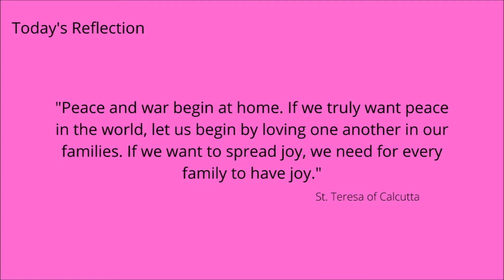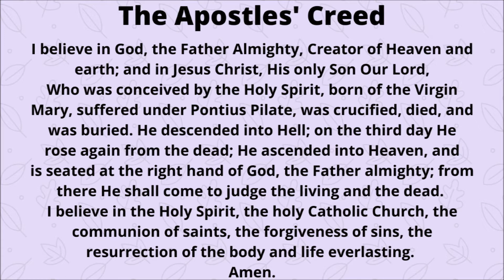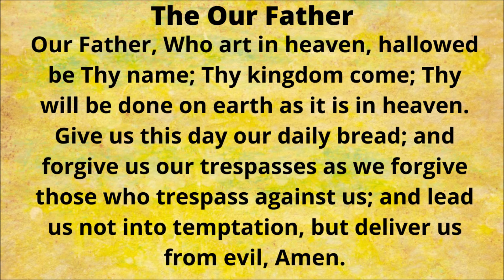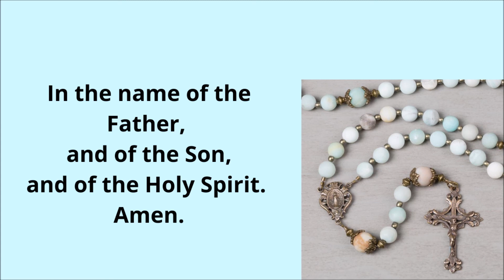54-DAY PEACE CHAPLET NOVENA - DAY 18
Welcome to this DAY 18 of our 54-DAY PEACE CHAPLET NOVENA!
Let us reflect on the words of St. Teresa of Calcutta
“Peace and war begin at home. If we truly want peace in the world, let us begin by loving one another in our own families. If we want to spread joy, we need for every family to have joy.”